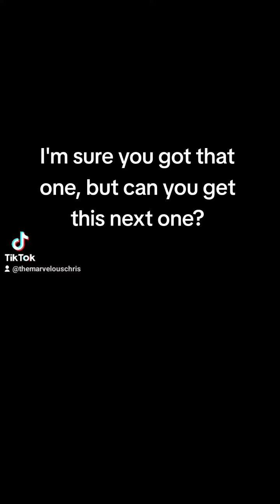Guess the Movie Challenge ep1